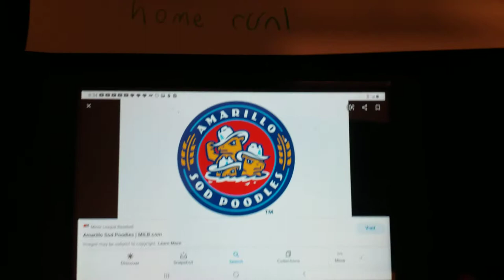Amarillo sod poodles home run horn 2020-2021